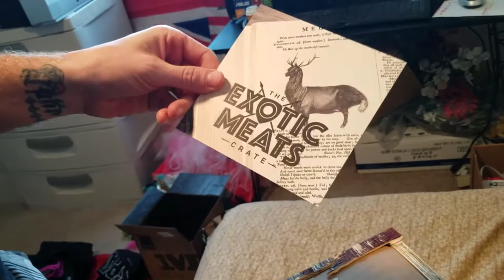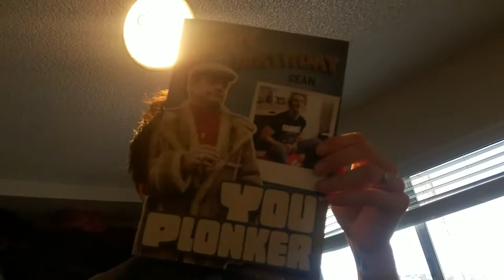Sean's 32nd Birthday - Opening Exotic Meats Man Crate!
My struggle opening the Exotic Meats Man Crate! I managed to keep the box in tact! hooray! It was almost impossible without a hammer or cheating lol!

Cured & Cultured
Venison Jerky
Wild Boar Jerky
Biltong Beef Jerky
Elk Jerky
Buffalo Jerky
Alligator Jerky

Safari Sticks
Pheasant Jerky Stick, 1 oz
Maple Duck Jerky Stick, 1 oz
Ostrich Jerky Stick, 1 oz
Alligator Jerky Stick, 1 oz

Delivered
In a sealed wooden crate with a laser-etched crowbar. No bow, no ribbons, no fluff, and absolutely no instructions.

The Feast of Beast
We've already compiled the pinnacle selection of meat samplers from three continents in the Exotic Meats Jerkygram, and we didn't want to reinvent the wheel. No, we wanted to snag three more wheels, toss em on a Lambo, and burn victory lap donuts in the parking lot of every non-exotic meat factory in the land.

The More, The Meatier
The Exotic Meats Man Crate has so much deluxe animal poundage that we could legally register it as an official safari park. We're talking enough spiced ostrich, alligator, duck, pheasant, buffalo, elk, venison, and boar meat to make El Chupacabra wave his claws in surrender, screaming, "No mas, no mas!"

And this premium meat parade will fly first class to your doorstep in a sturdy wooden Man Crate.

The Most Interesting Meat in the World
We've also expanded the curation process to include Biltong, South Africa's treasured method of preserving delicious meats. This thin-cut beef treat is the Meat Supreme in the dried animal kingdom, and it literally means "rump tongue" in Dutch--drop that knowledge bomb on your friends and they'll swoon over your intelligence. Swoon, we say!

Devour the samplers, and prepare for the Feast of Beast.

Video Title: Sean's 32nd Birthday - Opening Exotic Meats Man Crate!

Video File Created Date: 02 March 2017 (Video may or may not have been captured on this date, it shows the date the video was last converted.)

-- GinkoSolutions.com